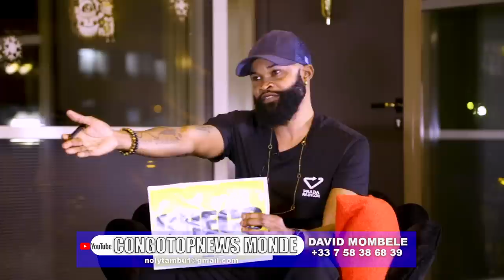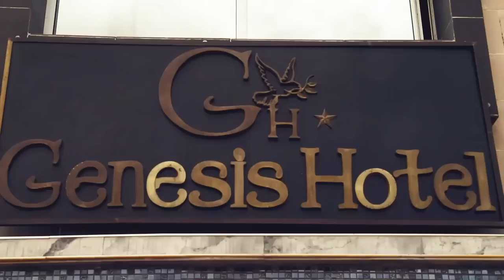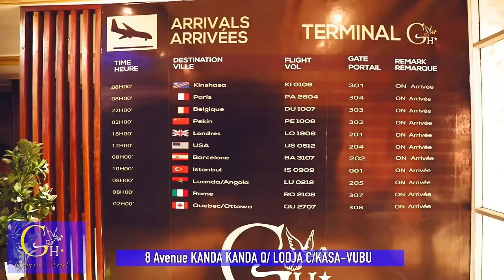FATAKI MBALA Asambwisi NICKENS BAYAKA🔥PATRICK MEKA était mon chauffeur Taxi, Attaque HONOS LIMBAMBE